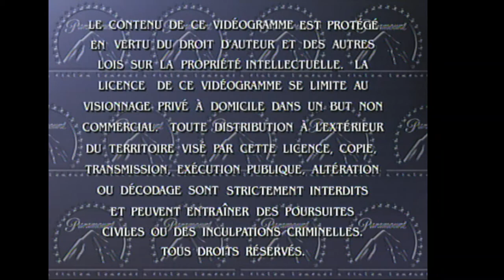Opening to Scrooged 1999 DVD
List of contents:

1. FBI Warning screen
2. DVD menu
3. Paramount Pictures logo